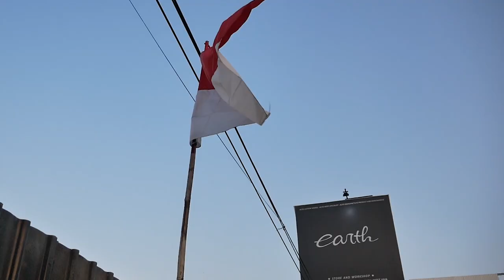PROJECT MODIFIKASI HONDA ACCORD CM5 SUPER DEEP BLACK DONE. LANGSUNG KAYA BARU!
Hello Earth! Welcome Back With Us!
Di video kali ini kami membahas modifikasi accord CM5 yang sudah selesai di repaint super deep black, warnanya wow banger guys! mobilnya lansing fresh magi kata baru, dan accord ini juga passing bodykit add on modulo style, sunroof hem honda dan kaki-kaki pun di pasangkan isc coilover special order guys! di timbal cat velgnya baru wanna puts bikini mobil ini making seger, humana detailnya? yuk tonton bareng guys!